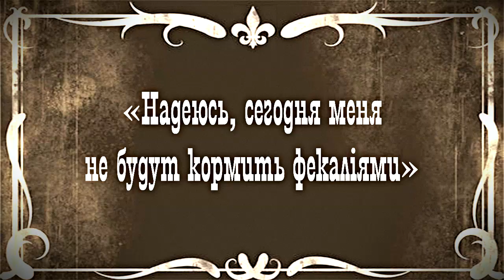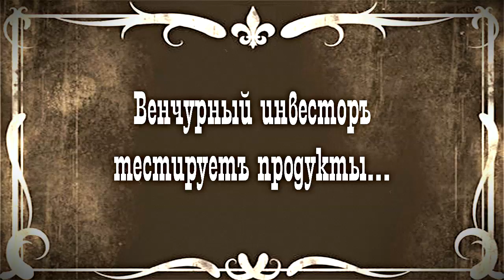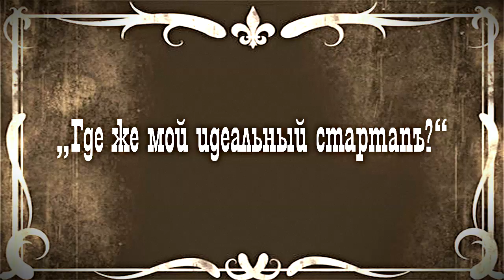Гимн успешного стартапера (feat. Dr. Dre и Олег Тиньков)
Если хочешь подпевать:

Стартапер Дэн-Дэн-Дэн-Дэн…

Ты решил стать стартапером, это вполне
Я сам был таким же, но быстро понял
Чтобы удержаться на этой волне
Недостаточно смотреть сериал про пони

Для стартапа главное – свежая идея
ВКонтакте, и  Мэйл с проектом Армата
То, что никто никогда не делал
Ну или делал, но давно когда-то

Ну или недавно, но у тебя другое
Или то же самое, но со своими фишками
Да даже если хуже оригинала
Главное, чтобы вложили баблишко

Когда деньги в кармане, и команда собрана
Не торопись сразу делать продукт
Всё-таки люди вложили деньги.
Пусть видят: всё сложно. И подождут

Сосредоточься на фэйсбуке с инстаграмом
Чтобы все знали, что проект в порядке.
Что ты спокойно сидишь с в старбаксе,
А не жопой кверху тусишь на грядке

Ты не стартапер, ты говно
И каждый день. Ты… жрёшь говно
И твой стартап – это говно
Ведь ты не стартапер. Ты говно

Не надо делать сразу всё правильно
Пусть «умный» инвестор вносит правки
Ты же стремишься стать стартапером
А не кассиром на автозаправке

Всем говори, что скоро на биржу
Что не за горами и ipo
Никто это проверять не будет
Но могут в тебя вложить ещё

Плевать, что твой стартап убогий
Такой же полезный как пердеж в луже
Главное, что дали баблишко
О тебе написали и ты всем нужен

И всё ты король, звезда и легенда
Про стартап написали на ВЦ КОМ (да я в курсе, что РУ, но не готов менять рифму на правду)
Может даже тусуешь с Олегом Тиньковым
Может даже на яхте. Может даже вдвоём.

И вот твой стартап уже на вершине
У тебя большой офис и мягкое кресло
И к тебе приходит какой-то нищий
Потому, что ты сам уже инвестор